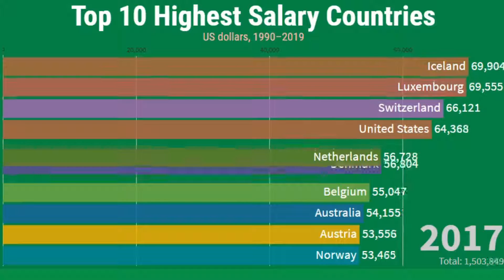Top 10 Highest Salary Countries in the World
Average wages are obtained by dividing the national-accounts-based total wage bill by the average number of employees in the total economy, which is then multiplied by the ratio of the average usual weekly hours per full-time employee to the average usually weekly hours for all employees. This indicator is measured in USD constant prices using 2016 base year and Purchasing Power Parities (PPPs) for private consumption of the same year.